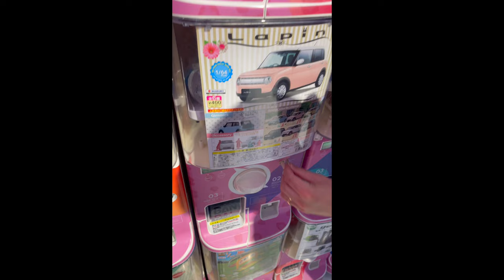Shibuya 109 & Mikio Sakabe GROUNDS shoes Store| Tokyo Vlog| Quiet Vlog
A quiet Tokyo vlog visiting Mikio Sakabe's "Grounds" Shoes Pop-Up store in Shibuya and window shopping at Shibuya 109! Features cherry blossoms falling, awesome shoes (Moopie/orca/jewelry x heaven/concept shoes), a giant bear, a cute idol truck, Yoyogi park during Sakura season, Pirum Candle, ANAP, Liz Lisa, Punyus, an ice cream vending machine & capsule toys! 🔗 Links & 📍Locations down below!

💌Living in Japan is a dream come true for me, so if you enjoyed this video and want to watch more, feel free to suggest topics you'd like to see on this channel!